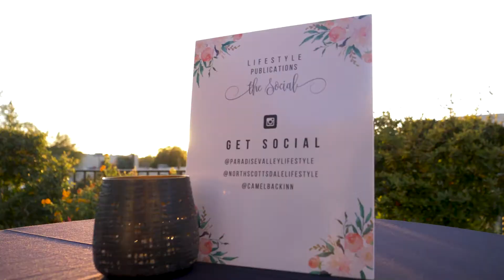Nicole Anders Events Testimonial 2020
Nicole Anders is the founder of Nicole Anders Events. If you want to host an event but don't know how to go about it she is your girl! In this video she goes into more detail about what she does!